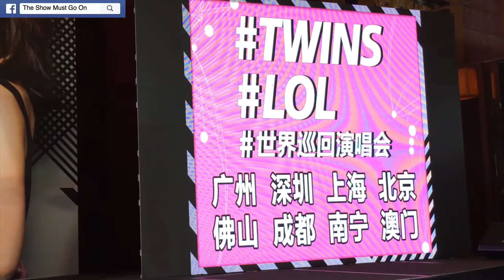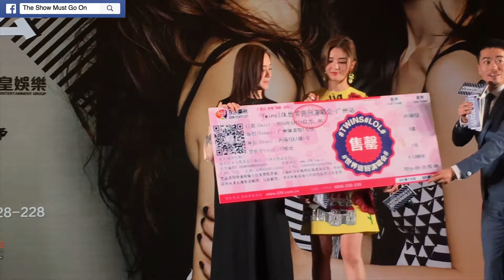#‎Twins‬ ‪#‎LOL‬ ‪#‎世界巡迴演唱會‬ 發佈會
今日在廣州舉行既 ‪#‎Twins‬ ‪#‎LOL‬ ‪#‎世界巡迴演唱會‬ 發佈會宣佈了巡唱首站－廣州 預售門票已火速爆滿 ！旗開得勝 ！還公佈了未來8站的地點。世界巡唱當然不只8站喇，要知道 Twins 蔡卓妍&鍾欣潼 幾時唱遍整個內地，唱到東南亞，歐洲，美加，記得緊貼 TheShowMustGoOn ！